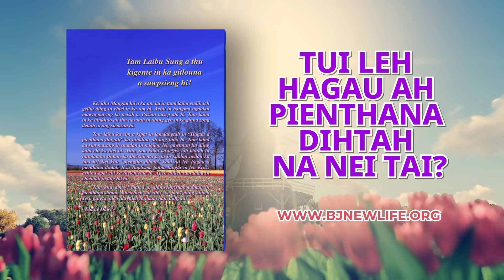TUI LEH HAGAU AH PIENTHANA DIHTAH NA NEI TAI?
Tam laibu tup pen ahileh Tui leh Hagau apienthana" thu ahi. Tamnah a bul giltah leh dettah in a kimu hi. Gen dan tuom khat ah gen lei, tam laibu in chiengtah in pienthana dih bangchi bang a tan leh Hagau a pientha diing e, chi Bible toh kituoh in ang hil hi. Tamna Tui chin Jesu Baptisma Jordan lui a, a tanna a ensahna/genna ahi, tua mun ah ikheelna zousie Johan Baptist pan anga khie hi. Ajieh ahileh John Baptist kichi pa khu mihing zousie sih leh tang ahiban ah Aaron Siempu Mangpen hah-le-suon apat ahi. Thuhunlui ah Aaron in a khut kel/belam angan chieng in Israelte khelna zousie anga a, tuachiin ngaidamna a tang zelzel uhi. Tam khun sil thupitah hing tun diing suhlatna ahi, Jesu Khrist Jordan lui a Baptisma tanna khu malai a Siempute khutngap etsahna ahi. Tualeh, a man Jordan lui ah khelna zousie apuo a, Kross ah ashipita hi. Ahin, Khristian tamtah in bangjieh a John in Jesu Jordan lui a Baptist e chi thu a theichien sih uhi. Ahin Jesu Baptisma tanna khu tam laibu tup leh thupi pen ahi. Tamkhu tui leh Hagau Baptistma tahtah I tan theina diing in tam Jesu Baptisma tanna leh a cross theichet a gingtat diing ahi.